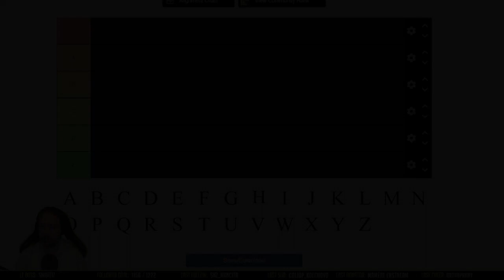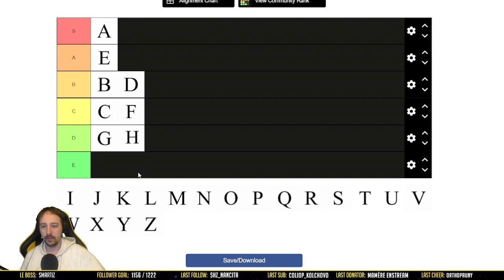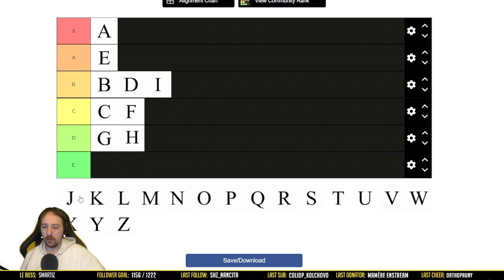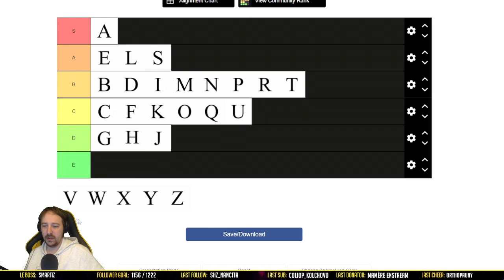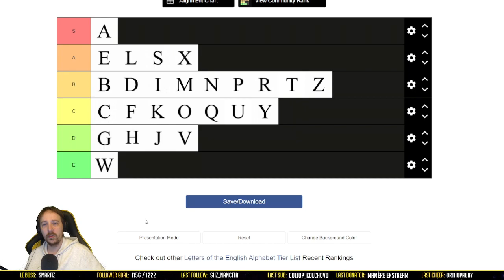Les Lettres - Tier Listes de l'Avent n°8